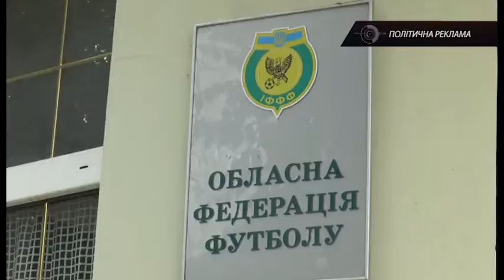Повернути в Івано-Франківськ професійний футбол - обіцяє Насалик